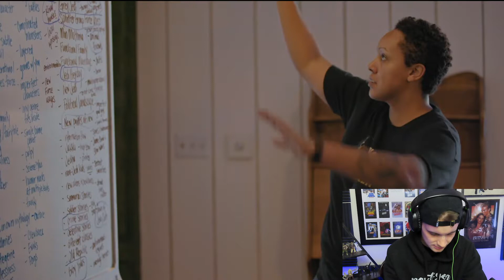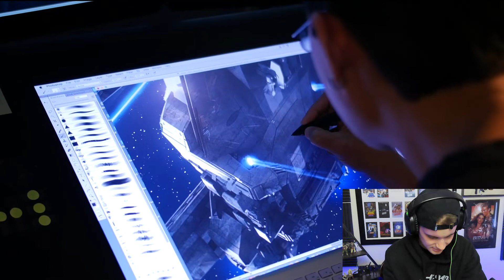Star Wars | High Republic Trailer Reaction!!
The High Republic announced by Star Wars. The high republic era is ripe with story telling potential. We'll see the Jedi in their prime, brand new characters, new planets, and more. All of this will be told through a variety of story telling platforms.

What are you looking forward to seeing from this era of Star Wars?